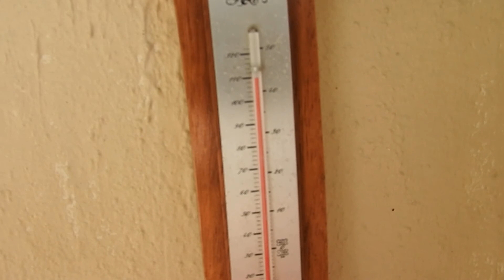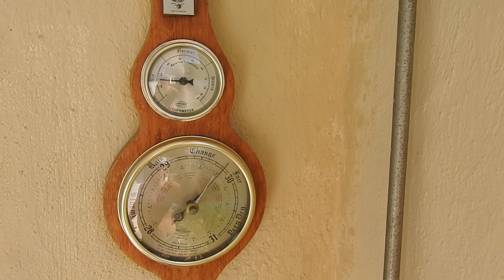Temp 30 June 004